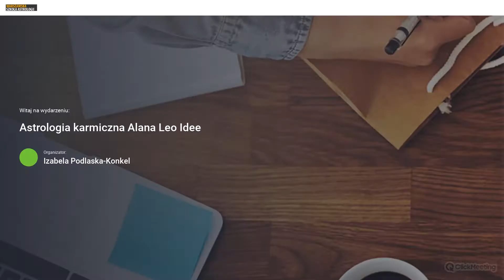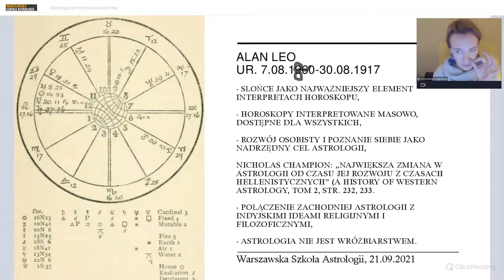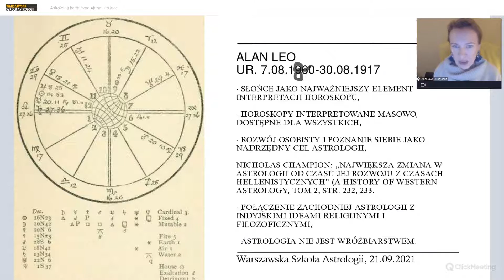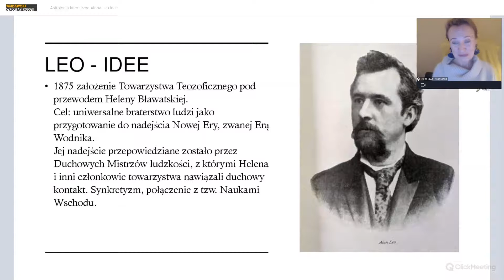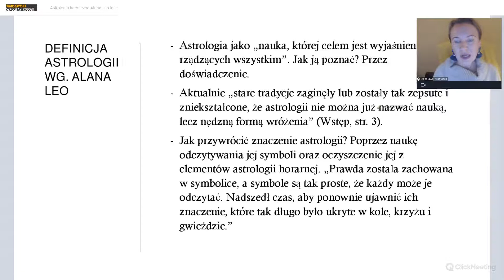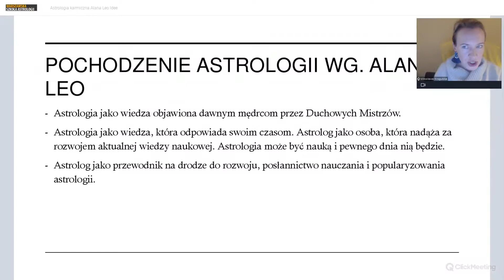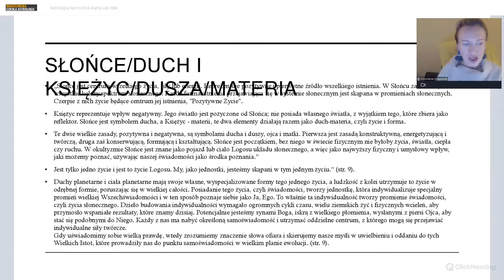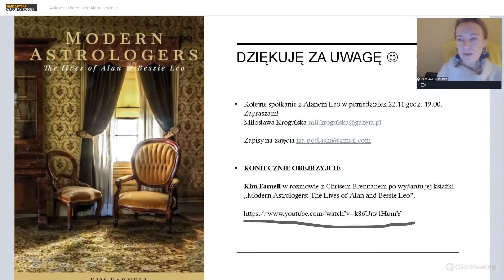Astrologia karmiczna Alana Leo: Idee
Prace Alana Leo (1860 – 1917) wywarły wielki wpływ na nowoczesną astrologię. W naszym nowym cyklu zajęć omówimy podstawowe założenia astrologii teozoficznej jako programu rozwoju społecznego na progu Ery Wodnika. Zastanowimy się także nad konsekwencjami wprowadzenia przez Alana Leo pojęcia karmy do systemu zachodniej astrologii. Przyjrzymy się nie tylko jego ideom, ale też praktyce astrologicznej. Wykład Miłosławy Krogulskiej dla Warszawskiej Szkoły Astrologii